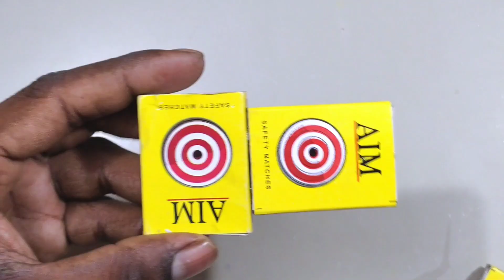4 Amazing DIY TOYs| Matchbox Helicopter - Tractor | Cardboard Cooler - Pulley Car - Yo Can Make It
4 Amazing DIY TOYs| Matchbox Helicopter - Tractor | Cardboard Cooler - Pulley Car - Yo Can Make It?